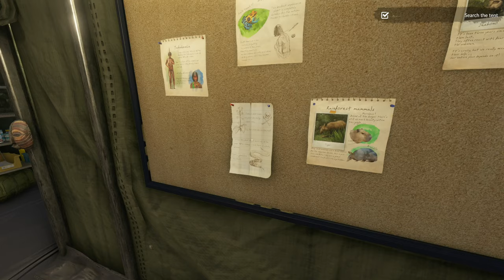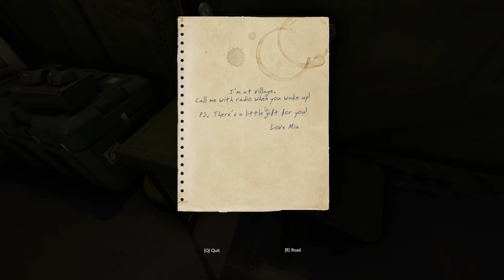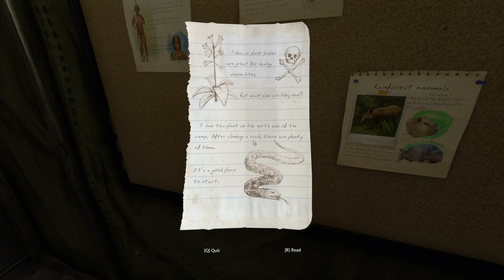Starting a new survival challenge - Green Hell Ep. 1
I wanted to play another survival game on the channel, so chose one of the hardest of them all, Green Hell! In this episode we make camp and learn the basics to survive in the jungle.